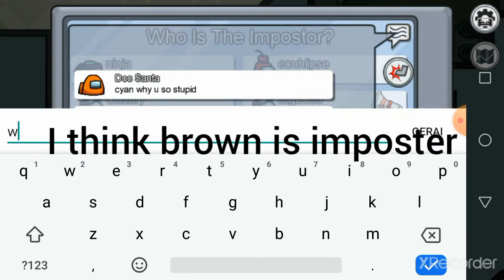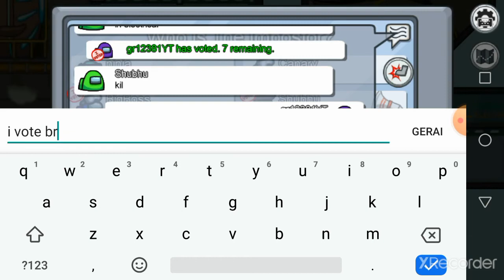gusto among us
dėkit like ir sub jai norite kad įkelčiau among us meame ar panašiai
pls like and sub if you wana among us meame